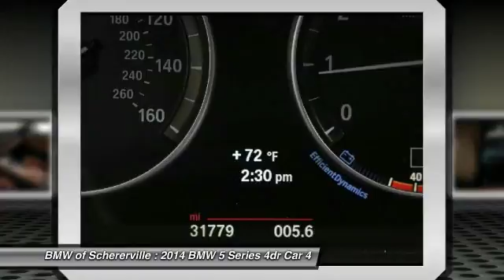2014 BMW 5 Series Schererville, Chicago, Gary, Lansing P4025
2014 BMW 5 Series 528i xDrive

One Owner!!. Cold Weather Package (Heated Front Seats, Heated Rear Seats, Heated Steering Wheel, and Retractable Headlight Washers), Premium Package (Comfort Access Keyless Entry, Dakota Leather Upholstery, Power Tailgate, and Satellite Radio), BMW Certified, AWD, Cinnamon Brown w/Dakota Leather Upholstery, Navigation System, and Rear-View Camera. Be the talk of the town when you roll down the street in this fuel-efficient 2014 BMW 5 Series. BMW Certified Pre-Owned means you not only get the reassurance of 1 year with unlimited miles from the expiration of the 4 year/50,000-mile (whichever comes first) BMW New Vehicle/SAV Limited Warranty, but also a multipoint inspection/reconditioning, 24/7 roadside assistance, trip-interruption services, and a vehicle history report. The peace of mind that comes with this extremely reliable 5 Series, will make you fall in love with driving all over again. brbrMORE ABOUT USbr2015 Center of Excellence Award-Winner! We are a highly-rated consumer dealer according to Dealerrater.com and Google. BMW of Schererville specializes in Customer Satisfaction and will do what it takes to earn your business. If you have never been WOWed by your dealer, give us a call at the number above and experience BMW of Schererville today.